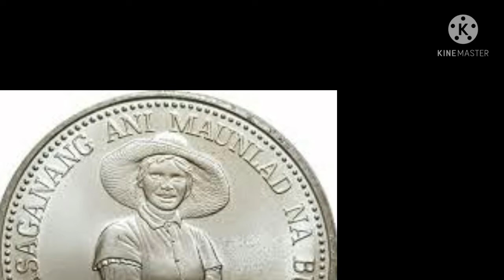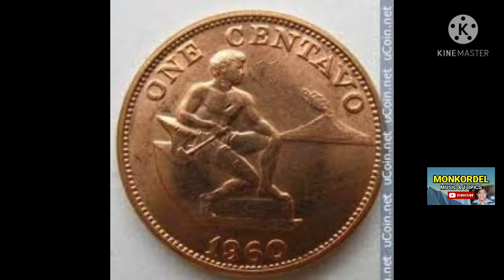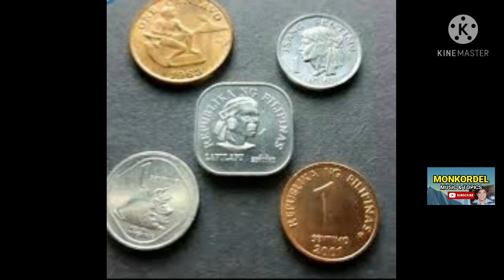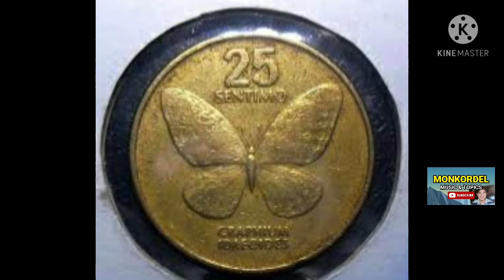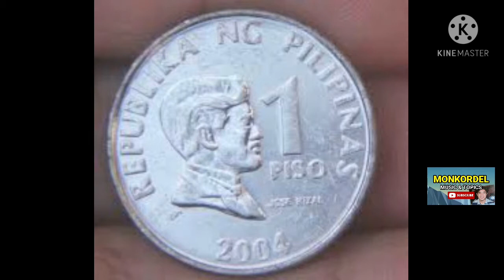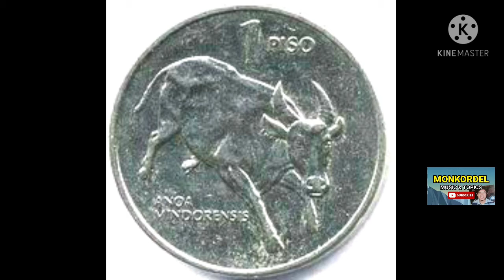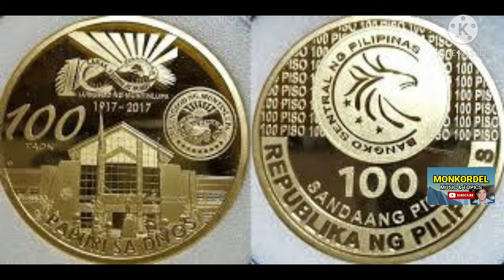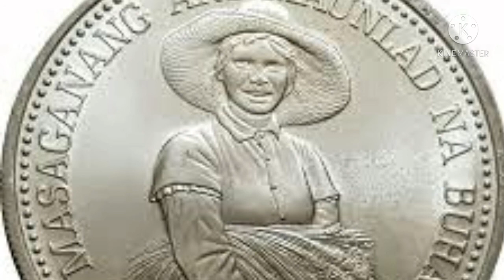1 Peso Coin Mas Mahal Pa Sa Ginto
1 Peso Coin Mas Mahal Pa Sa Ginto

Isang peso binili ng 3,000,000 pesos. This video caters rare coins, commemorative coins and banknotes of the philippines that has value as a collectable item.

This video feautures the Philippine coins and banknotes from lowest to highest ammount, from old to new item of Philippine money. All of these money has value and kept for years for collection.